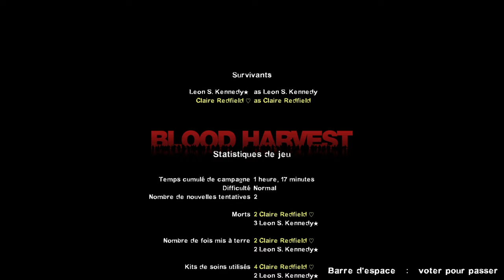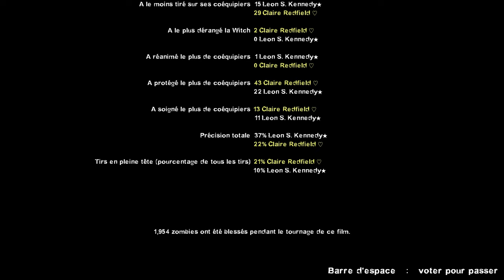Left 4 Dead 2 / Resident Evil 2 Mods 4K | Blood Harvest & Realism With TrainingMike (No Commentary)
Sometimes Left 4 Dead 2 is much better with mods. But even better with Resident Evil Mods.